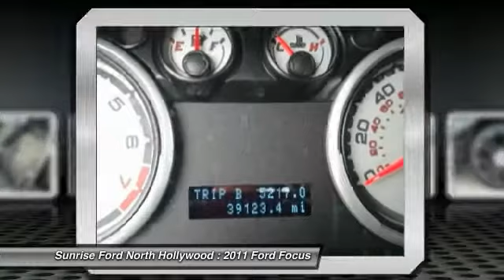2011 Ford Focus North Hollywood,Los Angeles,San Fernando Valley,Glendale,Burbank B22222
2011 Ford Focus 4DR SDN SE

5500 Lankershim Blvd.

SUNRISE FORD NORTH HOLLYWOOD, PROUDLY SERVING NORTH HOLLYWOOD, LOS ANGELES, SAN FERNANDO VALLEY, GLENDALE, BURBANK, AND SURROUNDING CALIFORNIA LOCATIONS THIS BLACK 2011 Ford FOCUS IS EQUIPPED WITH A 4 Cylinder Engine, AUTOMATIC TRANSMISSION, AND RECEIVES AN ESTIMATED 25 City/35 Hwy MPG. NORTH HOLLYWOOD CALIFORNIA 91601. For the driving purist out there--this Focus SE has a manual transmission and a power pkg. It has a rear spoiler, premium wheels, and mp3 cd. It has under 40k miles and has remaining factory warranty on the powertrain. Very nice unit.